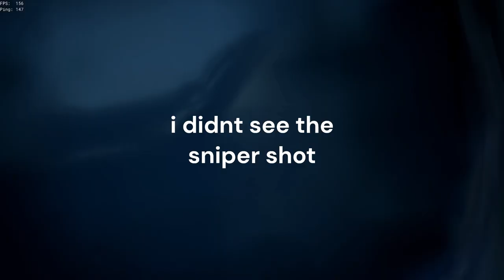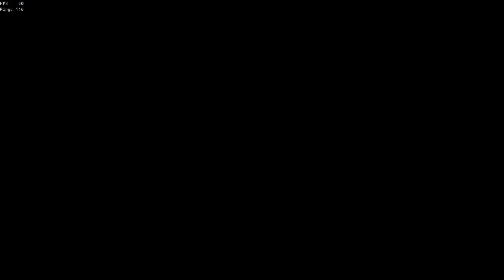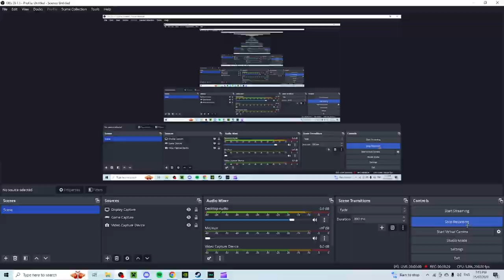Hourglass hacker [GOOD ENDING]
the hackers are REAL!!!